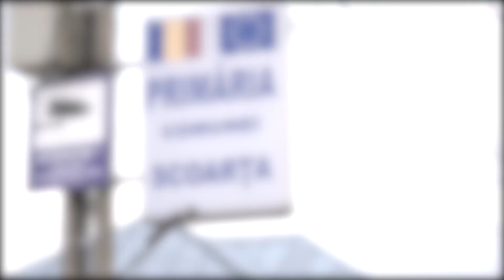🟠 Serviciu de evidență a persoanelor la Scoarța